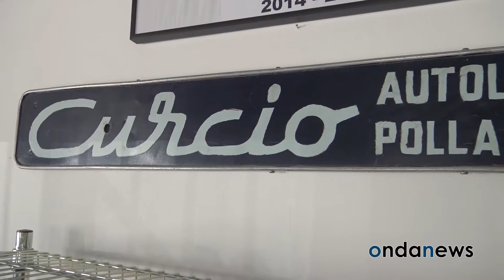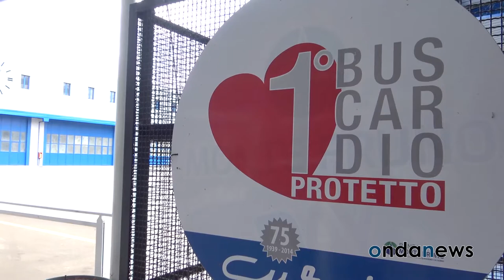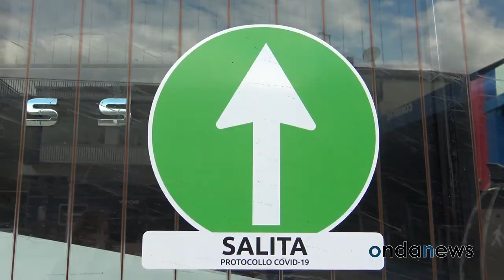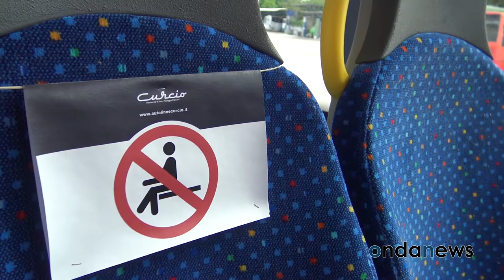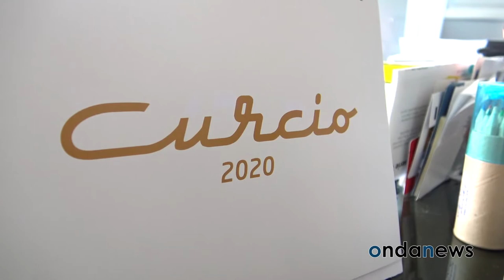L’amministratore di Autolinee Curcio:”Guardo all’Italia che si rimette in viaggio”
Lockdown e mobilità sono due concetti in totale antitesi. Eppure nei mesi scorsi l’Italia è stata costretta a fermarsi a causa dell’emergenza sanitaria da Covid-19 e proprio la mobilità, intesa nel senso più elementare del termine, ha subito i maggiori blocchi.

Impossibilità di spostarsi da una città all’altra, da una regione all’altra. Divieto di allontanarsi da casa se non per motivazioni urgenti, scuole chiuse, attività parzialmente attive. Un Paese letteralmente frenato che ha affrontato con grande coraggio una situazione drammatica. Dal canto loro le imprese hanno dato una vera e propria prova di forza.

Chi più di chi dirige un’azienda che da decenni si occupa di mobilità può fornire una testimonianza sentita e concreta di quello che l’Italia ha affrontato da marzo a maggio? Giuseppe Curcio, amministratore delle Autolinee Curcio, storica azienda di trasporto pubblico locale con sede a Polla, è un imprenditore che con lucidità ci racconta le sue settimane contraddistinte dal lockdown e dai cambiamenti dettati dalle linee guida nazionali e regionali per tutelare la salute dei viaggiatori.